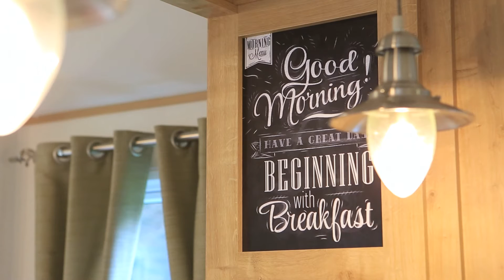Glendevon Country Park